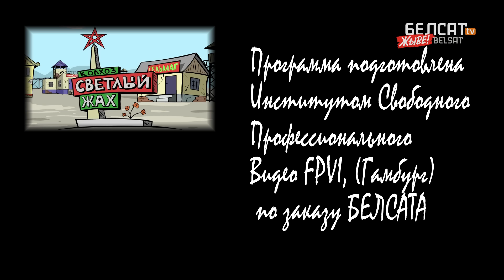Лукашенко везде мерещатся агенты Запада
Как превратить колхоз "Светлый жах" в нефтяные эмираты?
Можно ли найти нефть, если объявить её во всеколхозный розыск?
Когда в колхозе проведут молебен за очередное экономическое чудо?